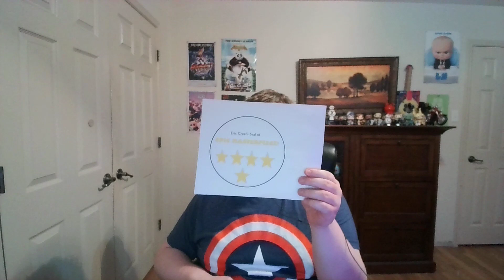Spider-Man No Way Home Extended Version (2022) Movie Review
Here's My Review On The Third Installment To The MCU Spider-Man Trilogy.